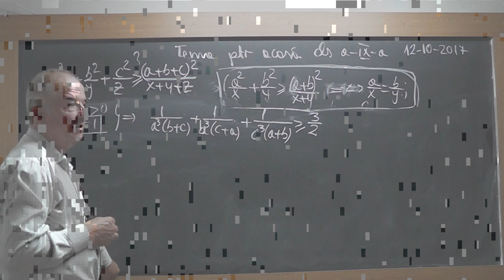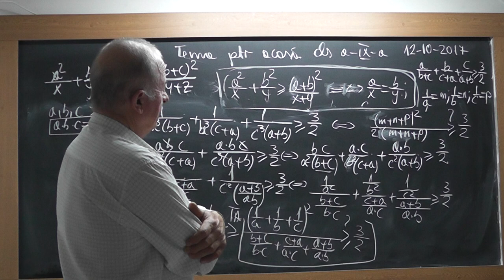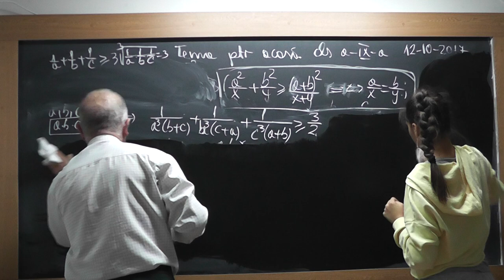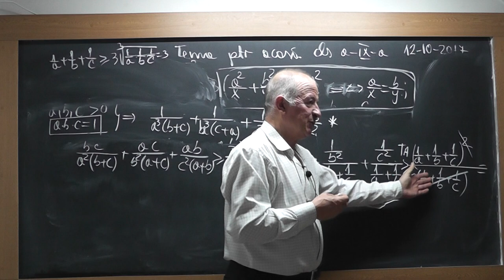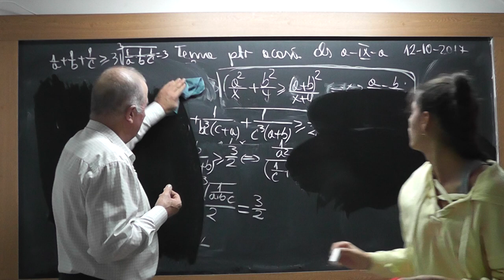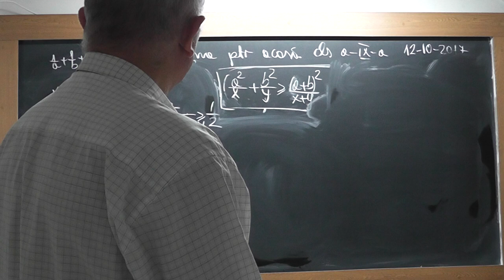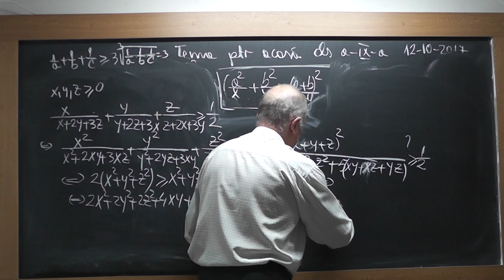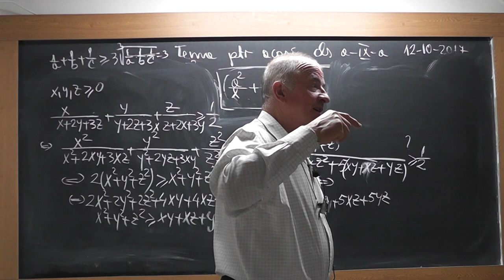2/2 1577 Clasa 9 Inegalitatea lui Titu Andreescu si a mediilor folosite la alte inegalitati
Aceste lectii sunt SUSTINUTE de VOI si daca va sunt utile, as aprecia un Like, Share, Comment - In aceasta lectie de matematica pe care o puteti vedea in direct si pe ne ocupam de tema pentru acasa la clasa a IX-a. Din cuprins: Inegalitatea mediilor si inegalitatea lui Titu Andreescu, folosite pentru demonstrarea altor inegalitati.